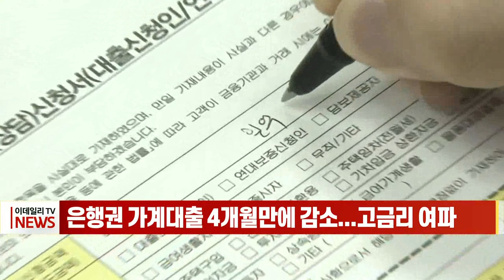은행권 가계대출 4개월만에 감소... 고금리 여파 (20220810)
# 은행권 가계대출 4개월만에 감소... 고금리 여파